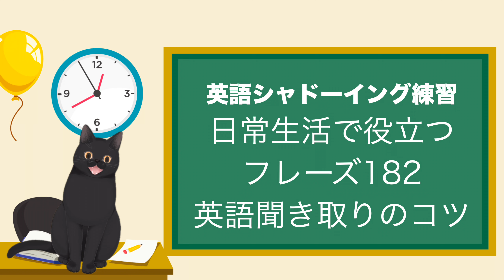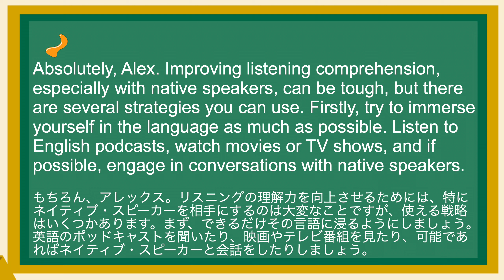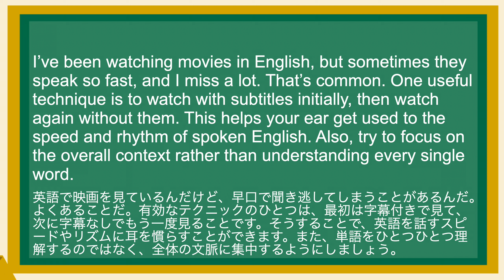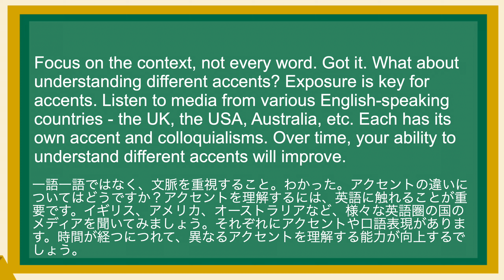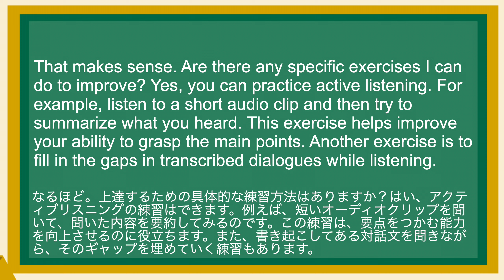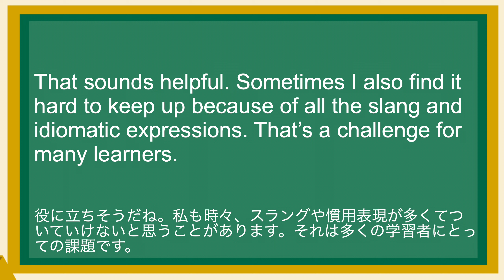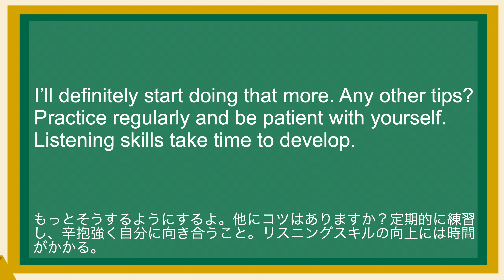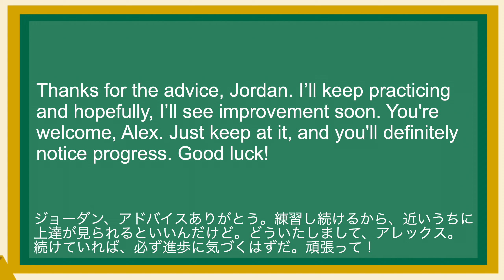英語が上達する！英語シャドーイング教室363 英語聞き取りのコツ 日常で使えるフレーズ182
(1)
Jordan, I’ve been practicing my English listening skills, but I still find it challenging to understand native speakers, especially in casual conversations. Do you have any tips?
ジョーダン、私は英語のリスニング・スキルを練習していますが、特にカジュアルな会話でネイティブ・スピーカーを理解するのはまだ難しいと感じています。何かヒントはありますか？

(2)
Absolutely, Alex. Improving listening comprehension, especially with native speakers, can be tough, but there are several strategies you can use. Firstly, try to immerse yourself in the language as much as possible. Listen to English podcasts, watch movies or TV shows, and if possible, engage in conversations with native speakers.
もちろん、アレックス。リスニングの理解力を向上させるためには、特にネイティブ・スピーカーを相手にするのは大変なことですが、使える戦略はいくつかあります。まず、できるだけその言語に浸るようにしましょう。英語のポッドキャストを聞いたり、映画やテレビ番組を見たり、可能であればネイティブ・スピーカーと会話をしたりしましょう。

(3)
I’ve been watching movies in English, but sometimes they speak so fast, and I miss a lot. That’s common. One useful technique is to watch with subtitles initially, then watch again without them. This helps your ear get used to the speed and rhythm of spoken English. Also, try to focus on the overall context rather than understanding every single word.
英語で映画を見ているんだけど、早口で聞き逃してしまうことがあるんだ。よくあることだ。有効なテクニックのひとつは、最初は字幕付きで見て、次に字幕なしでもう一度見ることです。そうすることで、英語を話すスピードやリズムに耳を慣らすことができます。また、単語をひとつひとつ理解するのではなく、全体の文脈に集中するようにしましょう。

(4)
Focus on the context, not every word. Got it. What about understanding different accents? Exposure is key for accents. Listen to media from various English-speaking countries - the UK, the USA, Australia, etc. Each has its own accent and colloquialisms. Over time, your ability to understand different accents will improve.
一語一語ではなく、文脈を重視すること。わかった。アクセントの違いについてはどうですか？アクセントを理解するには、英語に触れることが重要です。イギリス、アメリカ、オーストラリアなど、様々な英語圏の国のメディアを聞いてみましょう。それぞれにアクセントや口語表現があります。時間が経つにつれて、異なるアクセントを理解する能力が向上するでしょう。

(5)
That makes sense. Are there any specific exercises I can do to improve? Yes, you can practice active listening. For example, listen to a short audio clip and then try to summarize what you heard. This exercise helps improve your ability to grasp the main points. Another exercise is to fill in the gaps in transcribed dialogues while listening.
なるほど。上達するための具体的な練習方法はありますか？はい、アクティブリスニングの練習はできます。例えば、短いオーディオクリップを聞いて、聞いた内容を要約してみるのです。この練習は、要点をつかむ能力を向上させるのに役立ちます。また、書き起こしてある対話文を聞きながら、そのギャップを埋めていく練習もあります。

(6)
That sounds helpful. Sometimes I also find it hard to keep up because of all the slang and idiomatic expressions. That’s a challenge for many learners.
役に立ちそうだね。私も時々、スラングや慣用表現が多くてついていけないと思うことがあります。それは多くの学習者にとっての課題です。

(7)
When you encounter slang or an idiom, write it down and look it up. Over time, you’ll build up your knowledge of these expressions. Also, listening to more informal types of media, like talk shows or podcasts, can be very useful for this.
スラングや慣用句に出会ったら、メモして調べましょう。時間の経過とともに、これらの表現に関する知識が蓄積されていきます。また、トークショーやポッドキャストなど、よりインフォーマルなメディアを聴くことも非常に有効です。

(8)
I’ll definitely start doing that more. Any other tips? Practice regularly and be patient with yourself. Listening skills take time to develop.
もっとそうするようにするよ。他にコツはありますか？定期的に練習し、辛抱強く自分に向き合うこと。リスニングスキルの向上には時間がかかる。

(9)
Also, try to relax when listening; stress can actually make it harder to understand. Remember, it’s okay not to catch every word. With consistent practice, you’ll find that you understand more and more.
また、リラックスして聞くようにしましょう。ストレスはかえって理解を難しくします。すべての単語を聞き取れなくとも大丈夫です。継続的に練習すれば、だんだん理解できるようになります。

(10)
Thanks for the advice, Jordan. I’ll keep practicing and hopefully, I’ll see improvement soon. You're welcome, Alex. Just keep at it, and you'll definitely notice progress. Good luck!
ジョーダン、アドバイスありがとう。練習し続けるから、近いうちに上達が見られるといいんだけど。どういたしまして、アレックス。続けていれば、必ず進歩に気づくはずだ。頑張って！